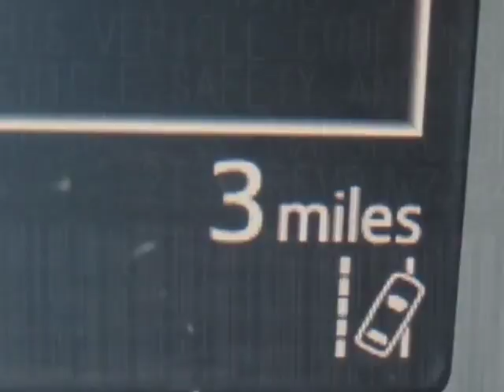2018 Toyota RAV4 LE AWD SUV - Yonkers, NY